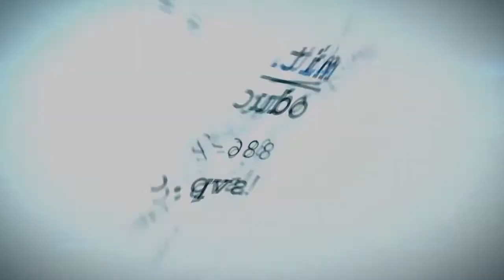Eryn and Avi's Wedding Teaser